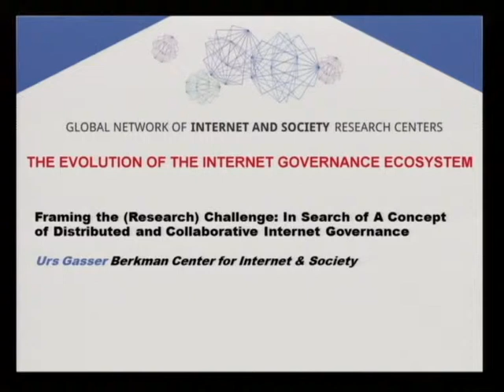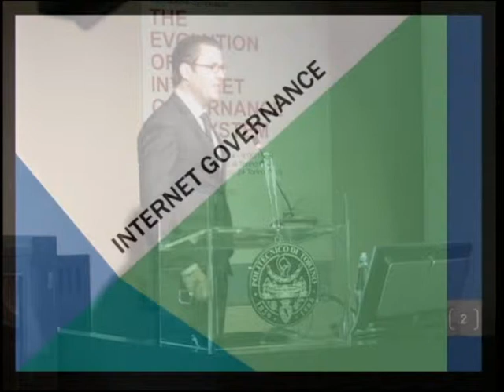NoC IG - Introduction and Framing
Welcoming Remarks
Juan Carlos De Martin, Nexa Center for Internet and Society, Politecnico di Torino, Italy

Greetings from the Rector
Marco Gilli, Rector of the Politecnico di Torino, Italy

Framing the (Research) Challenge: In Search of A Concept of Distributed and Collaborative Internet Governance
Urs Gasser, Berkman Center for Internet & Society, Harvard University, USA